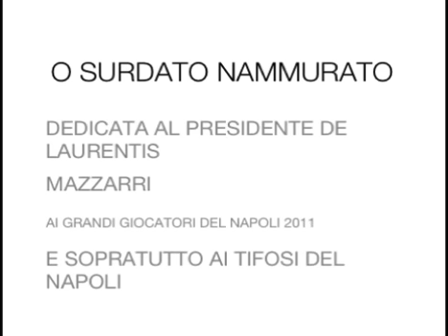O SURDATO NAMMURATO- MASSIMO RANIERI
LA CANZONE  CHE CI FA GIOIRE QUANDO IL NAPOLI VINCE